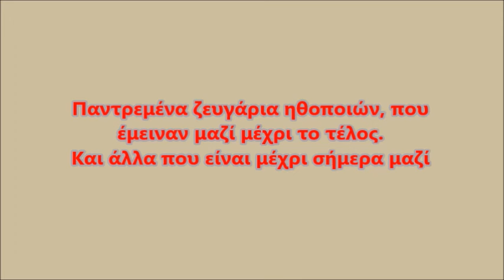Παντρεμένα ζευγάρια ηθοποιών που έμειναν μαζί μέχρι το τέλος. Και άλλα που είναι μέχρι σήμερα μαζί